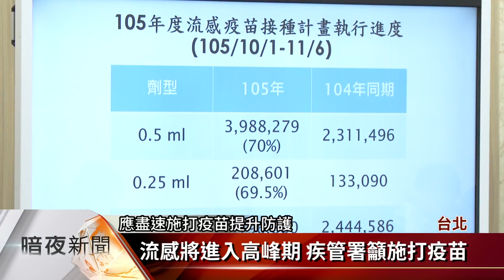流感上週門急診近6萬人 較前1週增5千人【客家電視20161108】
天氣逐漸轉涼，往年都是到12月初，才開始升溫的流感疫情今年提前到11月，就已經出現上升趨勢，根據疾管署統計，上週因類流感急門診的人數，就將近有6萬人次，比前一禮拜增加5千人次左右，其中還有一名36歲男性，發病第2天就死亡。